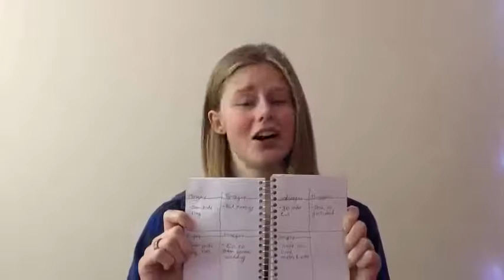The Gay Agenda - LGBTQ || Xanthe van der Gulik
Hello you beautiful Human! HAPPY PRIDE!!!
In this video, I have made a mock infomercial for the "gay agenda". The gay agenda does not exist... or does it ;-)
I hope you found it entertaining and funny. if you know someone who would like this video, hit the share button and give someone a good laugh :-)
I hope you have had a lovely day and that you continue to have one!